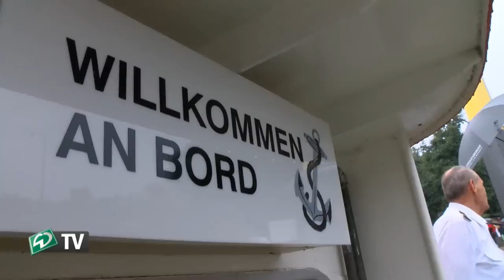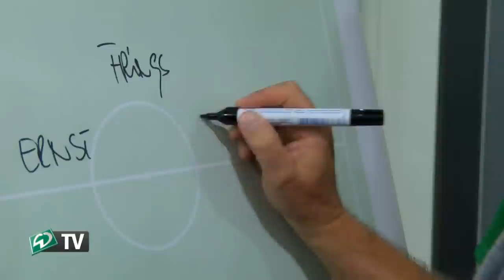WERDER.TV: Torsten Frings nimmt Abschied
Es war ein sehr spezieller Abend, ein einzigartiges Spiel; die Liste der anwesenden Weltstars war lang - alles für den "Lutscher", Torsten Frings. Hier sehen Sie die schönsten Momente aus dem Stadion.